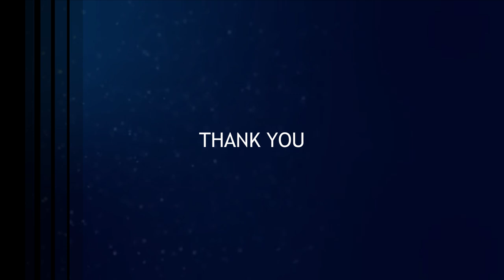Class 6 - BIBLICAL SPIRITUALITY | PAURASTYA VIDYAPITHAM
This is the sixth of a series of online sessions on Biblical Spirituality designed as a Certificate course for Rev. Sisters by Paurastya Vidyapitham.

Class 6 - New Righteousness and Spirituality
Rev. Dr. Andrews Mekkattukunnel